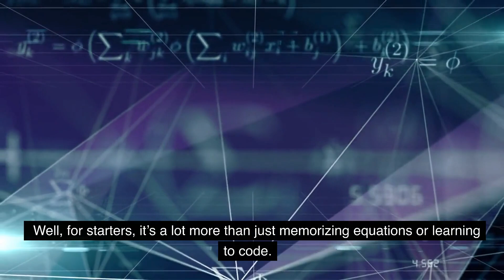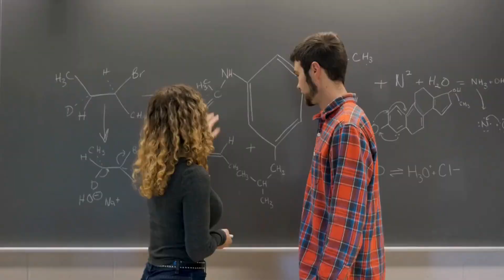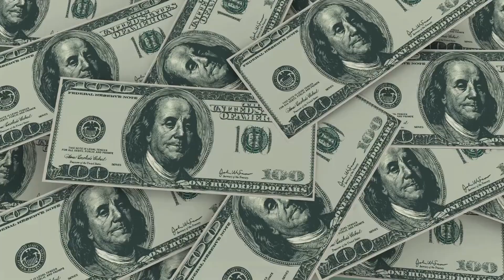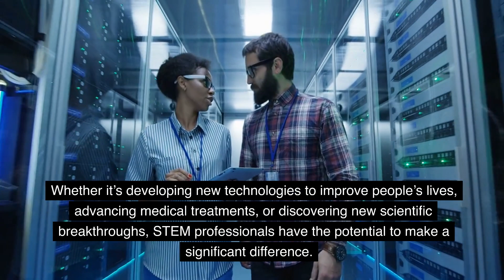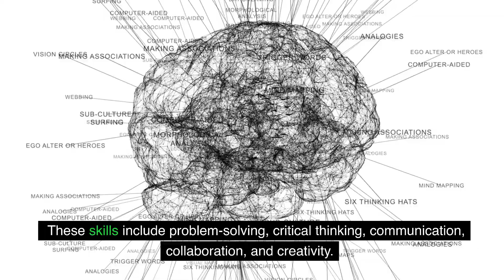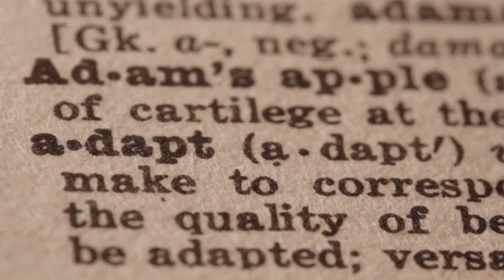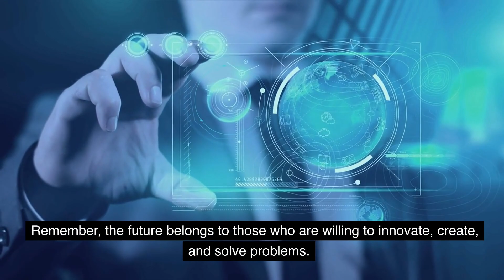4 Reasons Why STEM EDUCATION is IMPORTANT for the Future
In this enlightening video, we delve into the world of STEM education and uncover the 4 compelling reasons why it is crucial for shaping the future. Join us as we explore the remarkable benefits and opportunities that STEM education offers to individuals, society, and the world at large.

Prepare to be inspired as we uncover the profound impact of STEM education on the future. From fostering critical thinking and problem-solving skills to nurturing creativity and innovation, STEM education equips individuals with the tools and knowledge needed to thrive in an ever-evolving world.

Let's embrace the power of STEM together and pave the way for a future where science, technology, engineering, and mathematics drive progress and transformation.